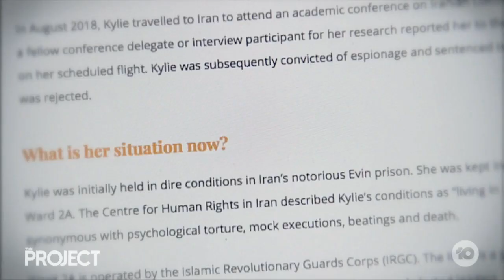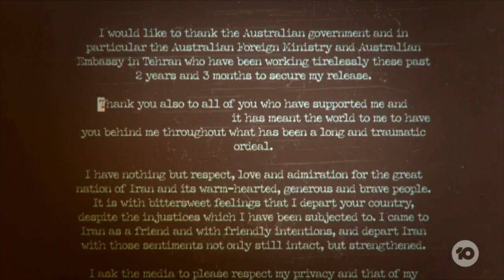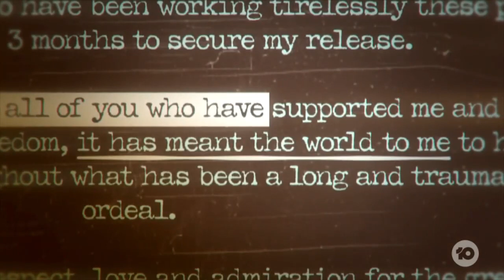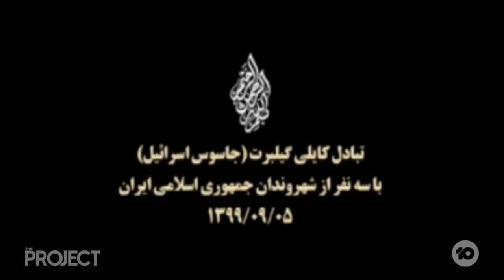Kylie Moore-Gilbert Finally Free After 804 Days In Iranian Prison | The Project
Australian academic Kylie Moore-Gilbert has been released from Iran’s notoriously harsh prison system, after being locked-up for more than two years.